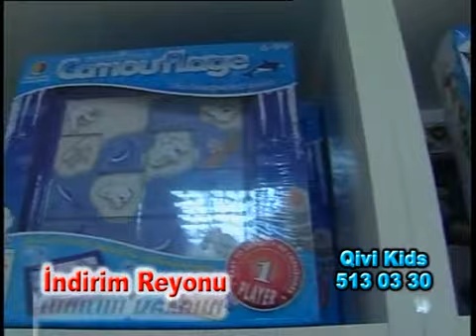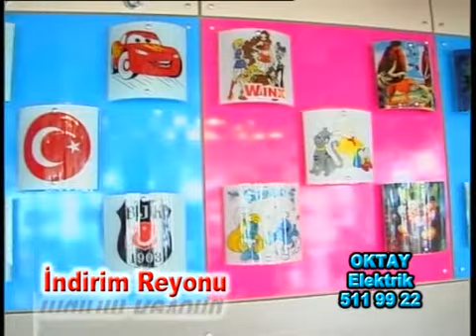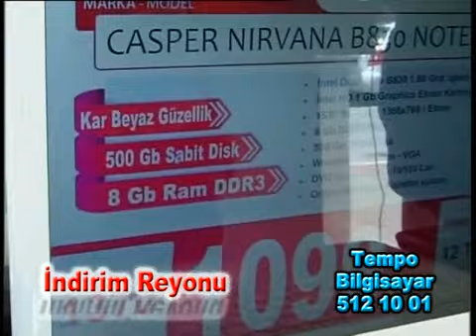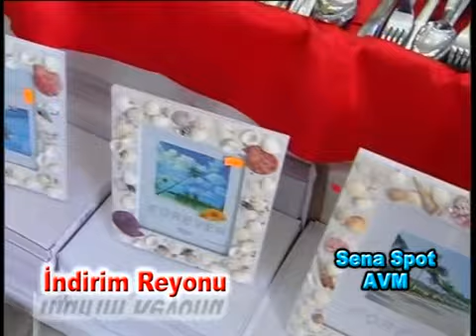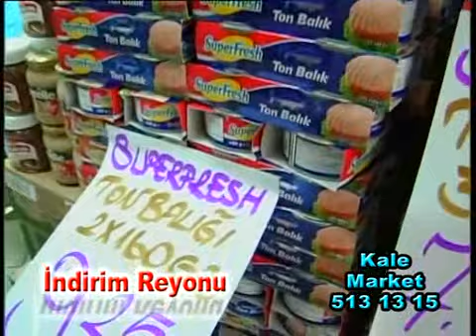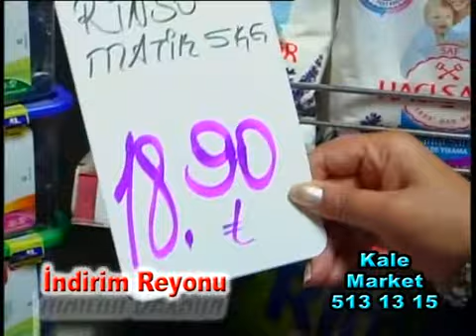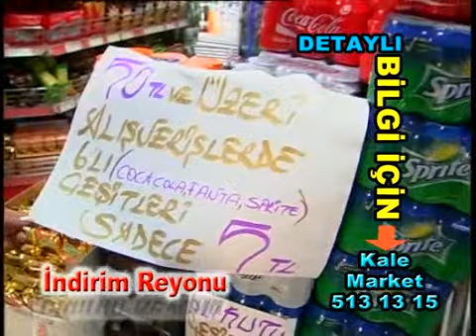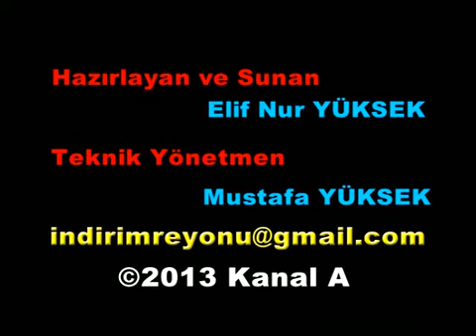indirim reyonu 30. BÖLÜM 19 Mayıs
Qivi Kids, Oktay Elektrik, Sena Spot, Tempo Bilgisayar, Kale Market